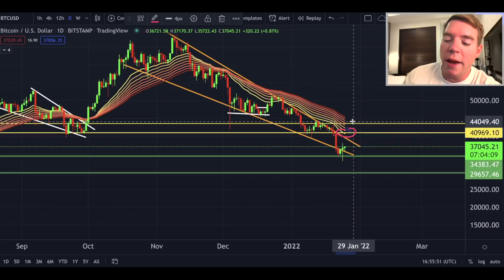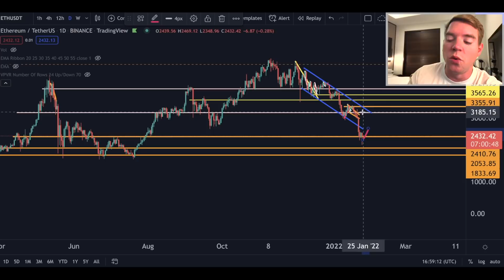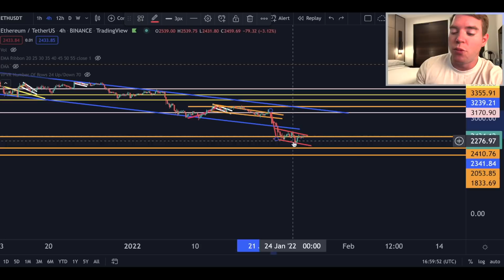🚨BITCOIN PRICE REVERSAL!!!! THE REAL DEAL OR JUST ANOTHER FAKEOUT?!?!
GET KASTA & VPAD TOKENS BELOW!🔥

🔸 BUY KASTA & VPAD ON BYBIT: (+$4100 FREE*)

Register now!

How to get the Bonus:
👉$25 from the Deposit Dash (only until Nov. 28, 2021, 10AM UTC):
1️⃣ Deposit $500 equivalent in any eligible coins to get $25 USDT! 2️⃣ Enter code "CLAIM25” in the Rewards Hub to confirm your participation. (Note: Only first-time deposits will be counted. The amount you have deposited will be calculated according to the price of the asset at the time of deposit.)